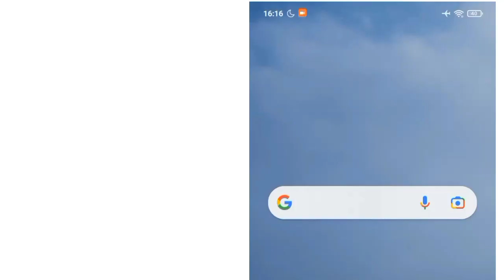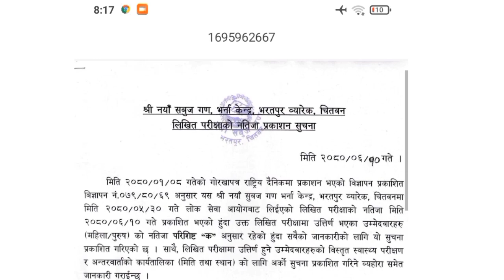Nepal army result aayo | nepal army likhit result 2080